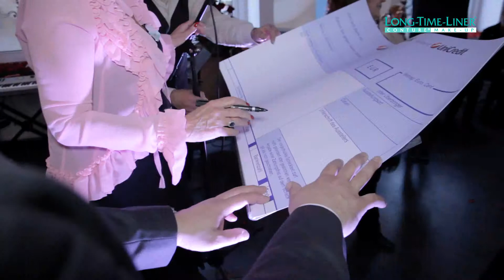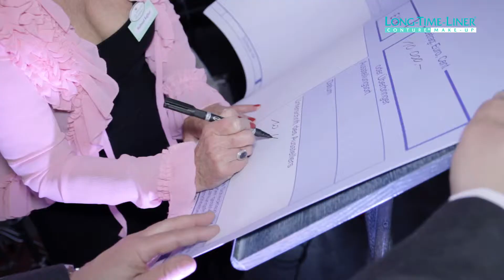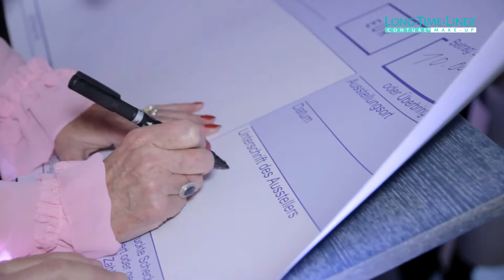25 Jahre Long-Time-Liner® Part 4/8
Long-Time-Liner feiert 25 Jahre mit ausgelassener Jubiläums-Party.

Hier geht´s zu den Part´s:

Special thanks to:

Waltraud Kuffner - Geschäftsführerin
Corinna Kuffner - Geschäftsführerin
Renate Bock - Prokuristin
Guy Kech - Gebietsleiter Region Süd
Oliver Bock - International Sales
Hannelore Vohs-Skrabek - PR und Presse
Das gesamte Long-Time-Liner-Team

Renate Haidinger - Brustkrebs Deutschland e. V
Ina Mors - HORIZONT e.V
Claudia Lamprecht - HORIZONT e.V
Abi Ofarim - Künstler
Jutta Speidel - Schauspielerin
Veronika von Quast - Schauspielerin
Malu Wilz - Make-up Artist

Nico Larisch - Kamera & Schnitt
Fahd Bouhouch - Kamera & Schnitt - 3DMS Filmproduktion München